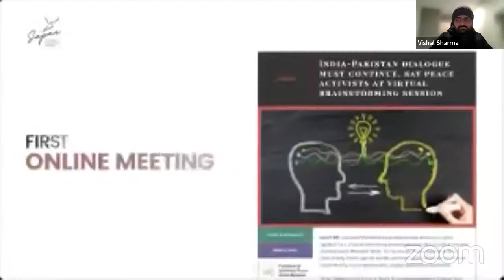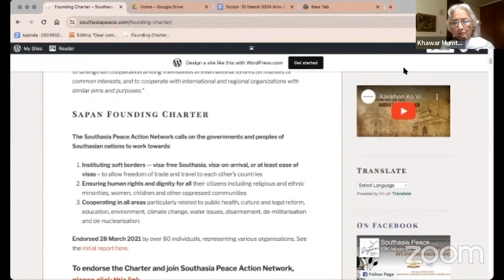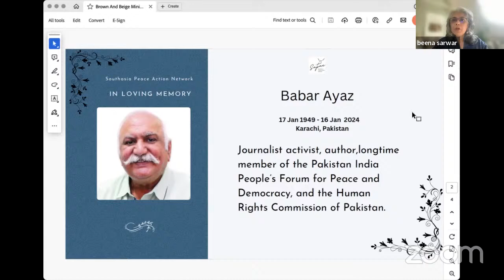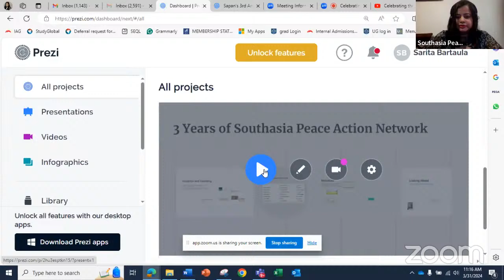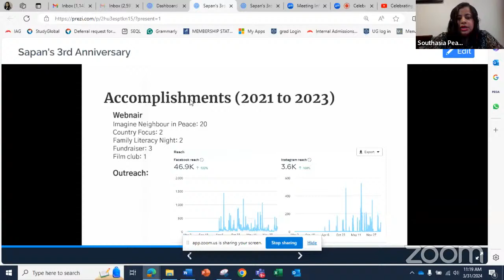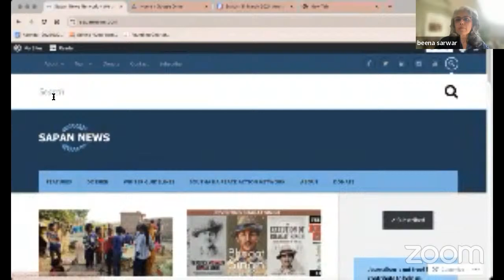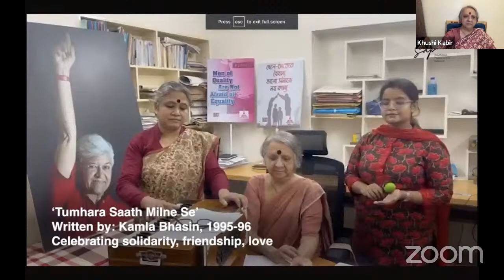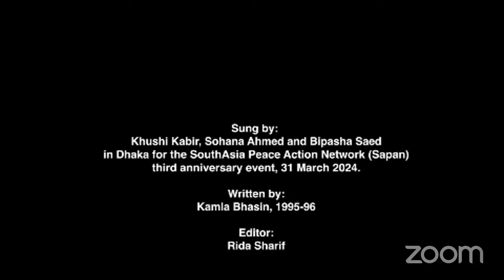Celebrating three years of Sapan: Art and Southasian voices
Celebrating three years of Sapan, and an intimate discussion on Art and Southasian voices, Sunday, 31 March 2024 across multiple time zones.

Art transcends boundaries and fosters understanding. As we celebrate the third anniversary of Sapan (Southasia Peace Action Network), join us for a special webinar to mark this milestone, with a discussion on Art and Southasian Voices, exploring this powerful tool for peace and unity.

We look back on Sapan’s journey since launch on 27 March 2021, and celebrate our accomplishments over the past three years. From a virtual gathering during the Covid-19 pandemic, to over 30 online and in-person discussions and meet-ups, Sapan has been instrumental in fostering connections and promoting the narrative of peace.

The soft launch of Sapan News in August 2021 led to the development of a nonprofit media outlet that sends out syndicated features to over 30 publications in Southasia and the diaspora. The aim is to amplify the discourse of dialogue, democracy, and peace.

All this and more, highlighting key milestones and the collective efforts of the Sapan community.

Hosted by Khawar Mumtaz, prominent advocate for women’s rights in Lahore, the Sapan overview is followed by an intimate discussion about the intersection of art and Southasian voices with celebrated artists and curators Salima Hashmi from Lahore, Manmeet K. Walia from Delhi, and Roshan Mishra from Kathmandu. They will explore how art amplifies Southasian voices, fosters understanding, and promotes unity.

The event ends with a special appearance by Khushi Kabir, Sohana Ahmed, and Bipasha Saed in Dhaka singing a song written by the iconic late activist Kamla Bhasin who launched Sangat, a Southasian feminist collective, whose reins she handed over to Khushi Kabir in January 2021 some months before passing on.

ART AND SOUTHASIAN VOICES:

The post-modern movement in the arts across Southasia was catalyzed by figures such as the legendary painters George Keyt of Sri Lanka, S.H. Raza of India, Ali Imam of Pakistan, and Zainul Abedin from Bengal who rose above the conflict and political turmoil. Drawing from the legacies of the 1950s and 1960s, the residues prevalent are central to the dialogues of contemporary language.

Today, as technology enables a greater flow of ideas, exchanges, collaborations and intercultural exchanges, the cross-pollination allows practitioners to overcome many barriers. This facilitates a deeper exploration of the interconnectedness between ecological sustainability, socio-economic development, and geopolitical tensions continuum of artistic inquiry.

The conversation extends from the early modernist movements to contemporary expressions and emerging artists, inviting critical reflection on the crises that reverberate across the region and beyond.

An enriching event celebrating the power of creativity to inspire positive change and collective action.

(ends)